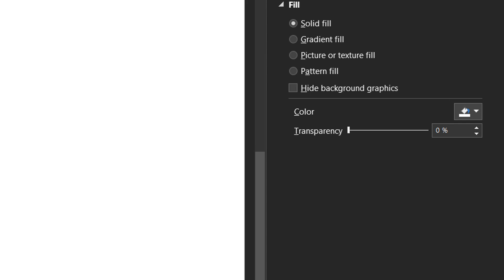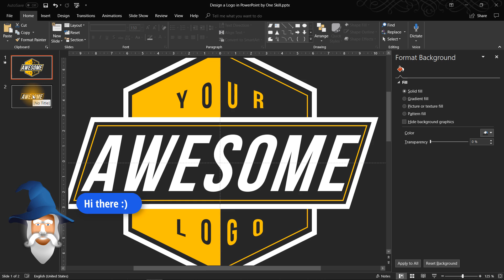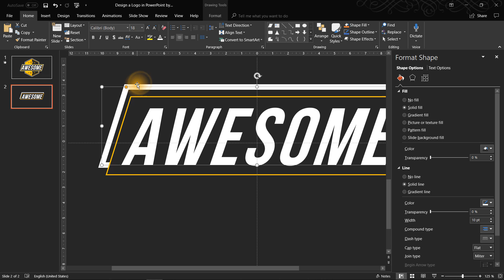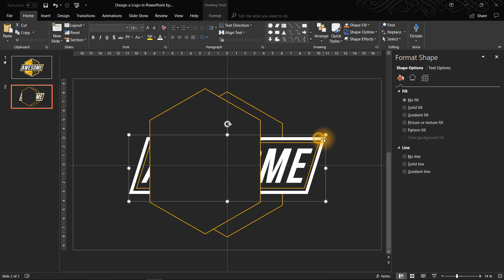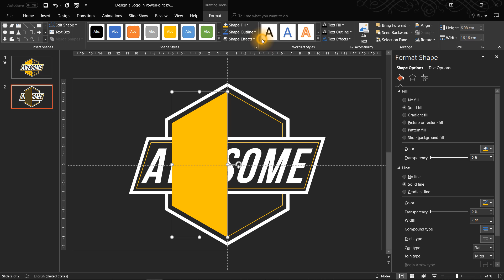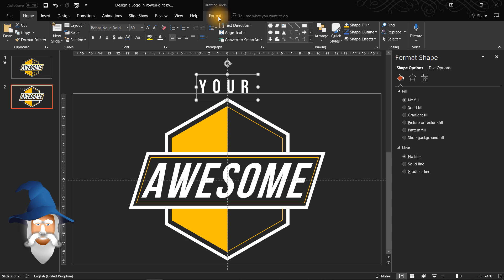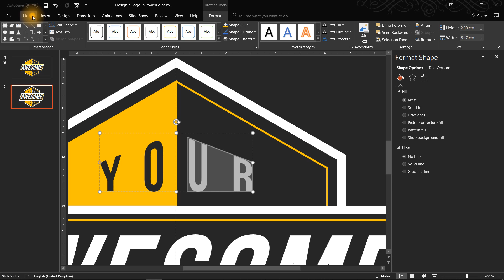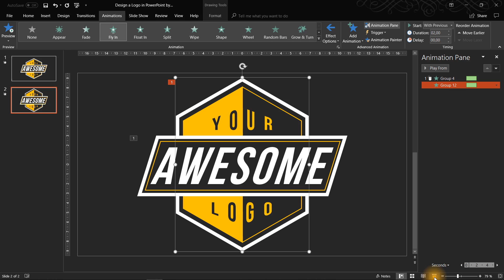How To Design & Animate a Logo in PowerPoint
🔥 Learn FREE for 1 month!

Learn How To Design & Animate a Logo in PowerPoint.
In this video you will learn how can use PowerPoint to create a Logo. Enjoy :)

✒️FONTS:
BEBAS NEUE